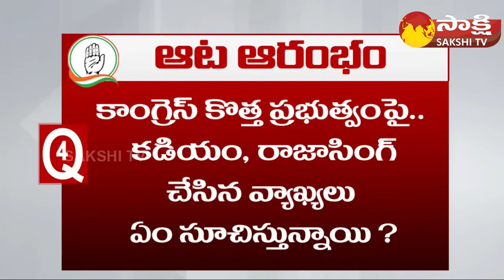Anchor Eshwar 10 Straight Questions To Telangana New CM | Revanth Reddy | Big Question